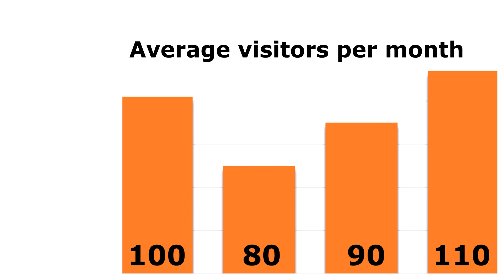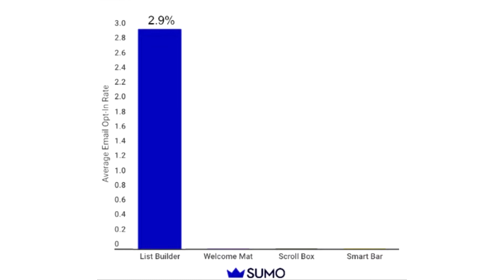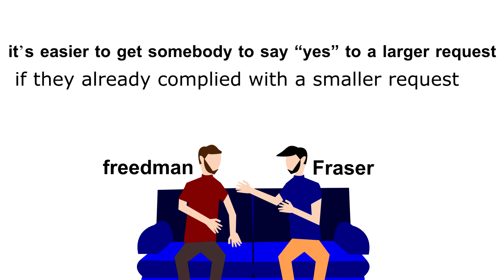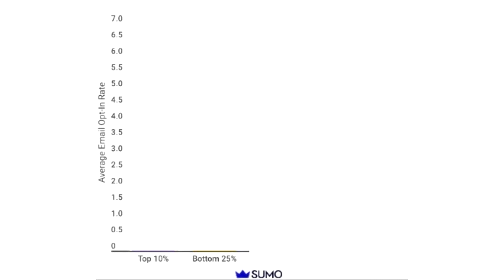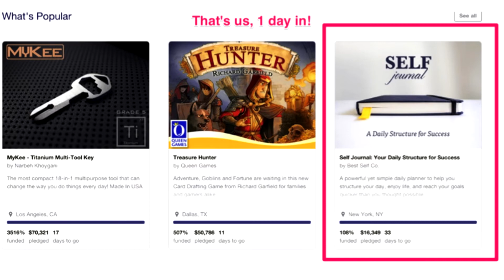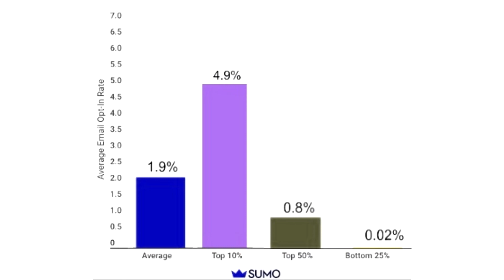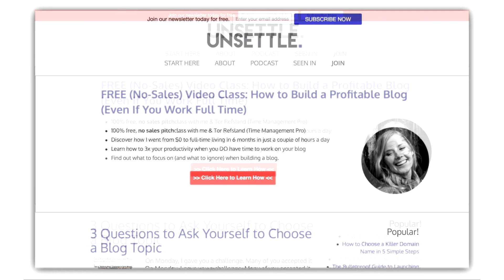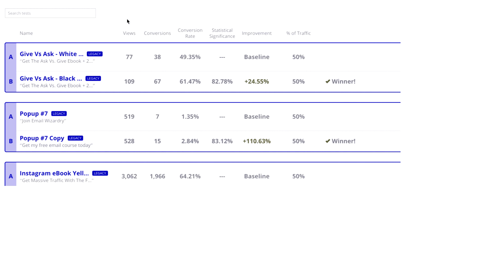4 Ways To Grow Your Email List (Faster Than The Industry Average)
Over 3.2 billion people have seen our email capture popups.

That's more than the population of China, India, and USA COMBINED.

Woah!

All this data gives us unique insight (aka Sumo-sized insight) into exactly how many people signup for email lists across millions of sites online.

With this data we can see:

1- The average email opt-in rate across the world. 🌎
2- The average email opt-in rate for all our email list growth tools, to see which can grow your email list the fastest.
3- The best AND worst examples for growing an email list.

Wanna see the data we see?

To get this data yourself, you'd need to travel across 150+ countries door knocking, asking biz owners "what's your email conversion rate?"

Ain't nobody got time for dat!

Want to grow your business with email marketing? 1,000’s of small business owners use Sumo's free email marketing tools to collect and send emails.